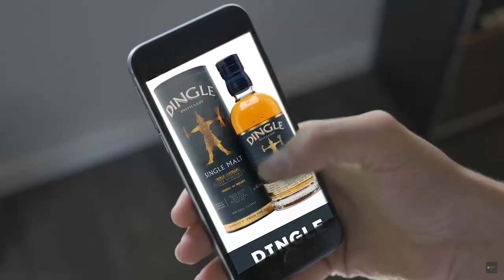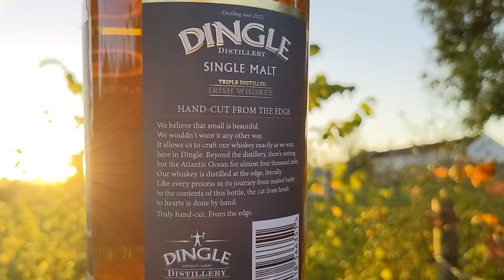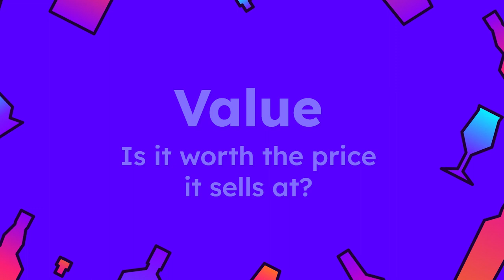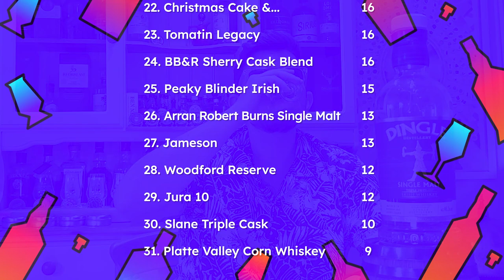WHISKEY of the YEAR 2022! | Dingle Single Malt Review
In my view the best Whiskey of 2022, but I want to hear what is your Whisky of 2022?

As you have scrolled down to read this in the comments, I am happy to spoil this. My Whiskey of 2022 is Dingle Single Malt Triple Distilled Irish Whiskey and certainly is the best Irish Whiskey out at the moment. Have you tried this or any Dingle release?

I know Daniel from the Whiskey Vault and Whiskey Tribe loves a good Dingle and he certainly has good taste!  This distilled Irish single malt whiskey from Dingle Distillery that has been matured in a combination of ex-bourbon and ex-Pedro Ximenez sherry casks.

Now as a strange comparrison I would say this is a good Springbank alternative but even just as hard to get your hands on at the moment.

Also when I get time, I try to do some writing (which can't be that bad as featured in the Malt Whisky Yearbook 2022) - Jeffwhisky.com

I know my set up is nothing amazing, but if you are starting out, this is the equipment I use:

Green screen
Lav Mic
Purple background

00:00 Whiskey of 2022
00:50 Whiskey Experience
02:16 Whiskey Nosing
03:38 Whiskey Tasting
04:28 NIGHTMARE FUEL
05:05 Value for Money